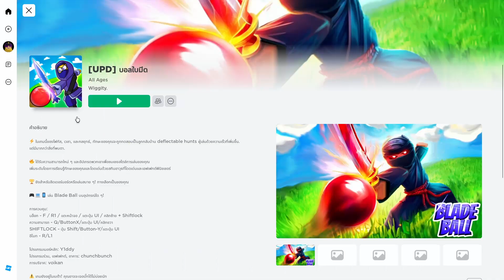เมื่อนักดาบอยากเล่นบอล มันก็จะเป็นแบบนี้!! | Roblox [UPD] Blade Ball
ขอบคุณท่านผู้ชมที่น่ารักคิคุทุกคนทุกท่านด้วยนะครับที่มารับชมคลิปของผม
ถ้าชอบก็อย่าลืมกด Like&Sub ให้กับกระโผมด้วยนะครับขอบคุณครับ .